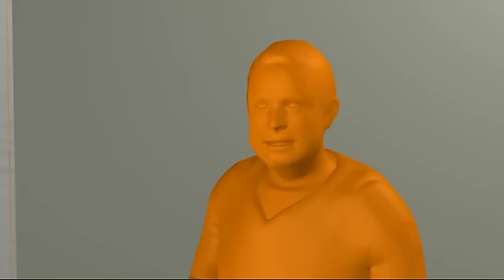80-year-old na lalake, hinagisan ng asido ang 20-year-old na ex-girlfriend!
Selosong 80-year-old na lalake, inatake ang kanyang ex-girlfriend, gamit ang asido!

Si Vikki Horsman ay isang 20-year-old na care worker na nakatira sa West Midlands, England. Kailan lang ay nakipaghiwalay siya sa kanyang boyfriend na si Mohammad Rafiq, na animnapung taon ang tinanda sa kanya.

Ayon kay Vikki, nakipaghiwalay siya kay Rafic dahil masyado itong mahilig mangontrol, at gusto siyang magconvert sa Islam at palitan ang kanyang pangalan sa Aleena Rafiq. Matapos niyang hiwalayan si Rafiq, ay ayaw pumayag ng lalake na tapos na sila, at sinimulan niyang i-stalk ang babae.

Isang gabi, habang naghahanda siyang magpunta sa trabaho, may kumatok sa pinto ni Vikki. Pagbukas niya ng pinto, nakita niya ang isang lalaking naka-kulay grey na hoodie. Sinabi ng lalake ang pangalan ni Vikki, at hinagis ang laman ng isang bote sa babae. Ayon kay Vikki, nakita niya ang mukha ni Rafiq na sumilip sa bintana ng sala, nang papunta siya sa kusina para hugasan ng tubig ang kanyang mukha at leeg.

Dahil sa ginawa ni Rafiq, nagkaroon ng scar sa mukha, leeg, katawan at hita si Vikki, at mangangailangan siya ng therapy nang maraming taon.

Ayon sa prosecution, plinano ni Rafiq ang attack kasama ang dalawang lalake: si Steven Holmes, 25, at Shannon Heaps, 23. Lahat sila ay papunta sa trial para sa ginawa nila kay Vikki Horsman.